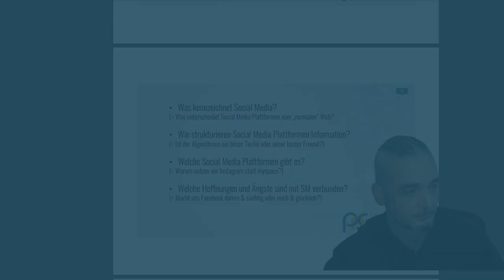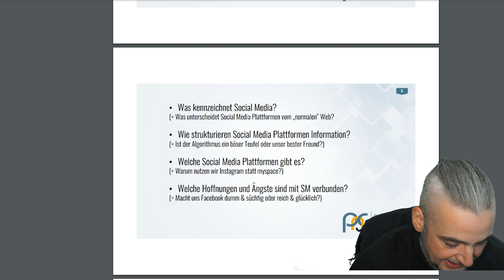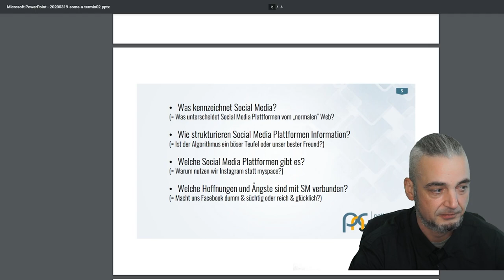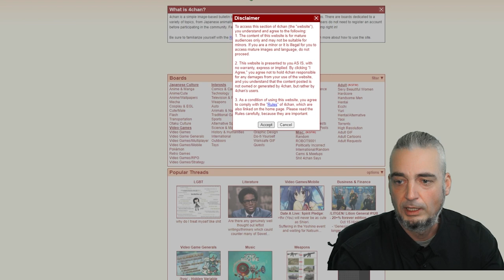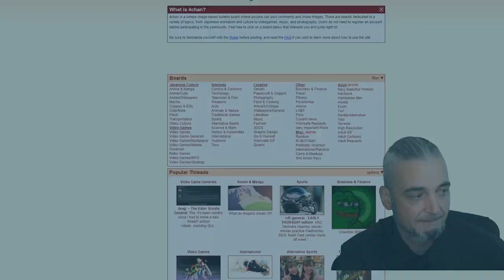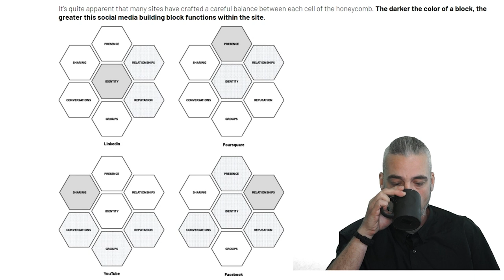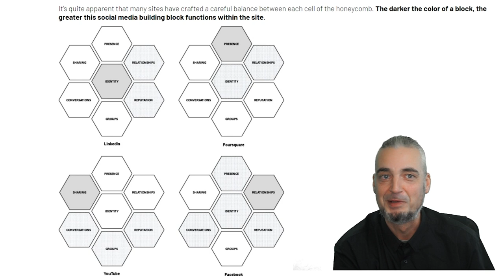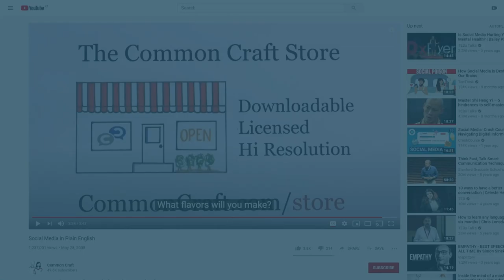Social Media Einführungs-Vorlesung 02: Social Media Definitionen Teil 2 & Übungsaufgabe 1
Wir werfen einen genaueren Blick auf die "Building Blocks" von Social Media und beschäftigen uns mit populären Dystopien. (Stichwort: "Verdummung durch das Internet").

Teilnehmende Studierende erhalten ergänzende Unterlagen via moodle.univie.ac.at.